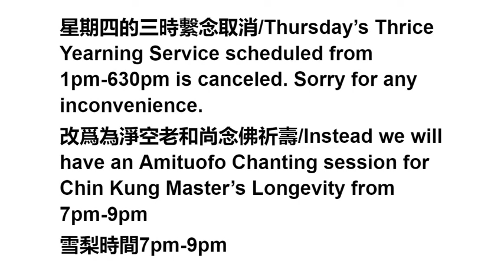Notice 2022 06 23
星期四的三時繫念取消/Thursday’s Thrice Yearning Service scheduled from 1pm-630pm is canceled. Sorry for any inconvenience.
改爲為淨空老和尚​念佛祈壽/Instead we will have an Amituofo Chanting session for Chin Kung Master’s Longevity from 7pm-9pm
雪梨時間7pm-9pm